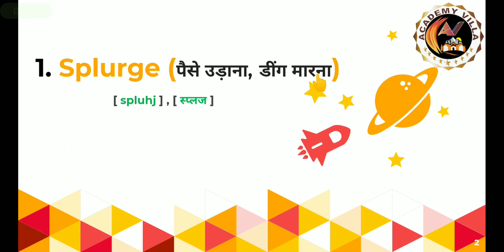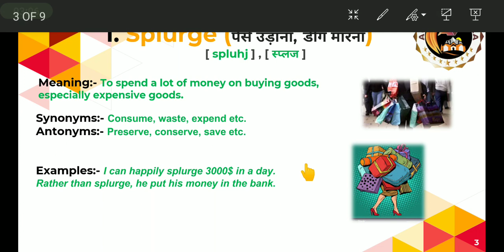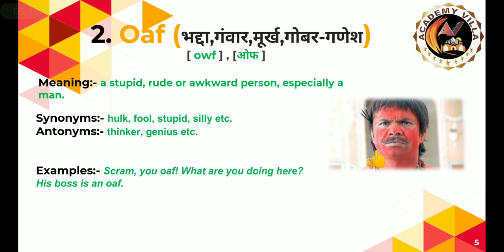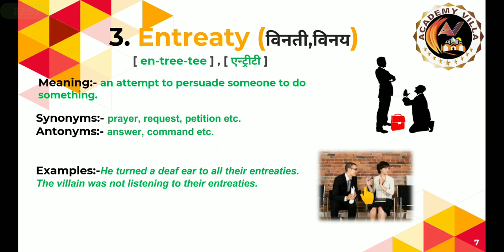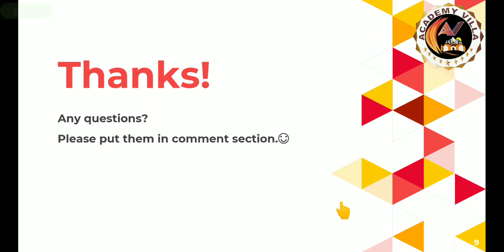Daily Vocabulary || Daily use Words || Academy Villa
Hello Viewers 😊

Now, You can Improve your "Vocabulary" by watching my Daily Vocabulary videos.

I have also made a seperate playlist for Vocabulary Video Series.

My videos are well explained about the specific words with their proper meanings, Antonyms and Synonyms alongwith their examples (Explained through Related Pictures).

1.) Link for Educational Informative Videos by
ACADEMY VILLA:-

2.)Link for (Bihar Board) 8th Class Videos:-

3.) Link for (Bihar Board) 9th Class Videos:-

4.) Link for (Bihar Board) 10th Class Videos:-